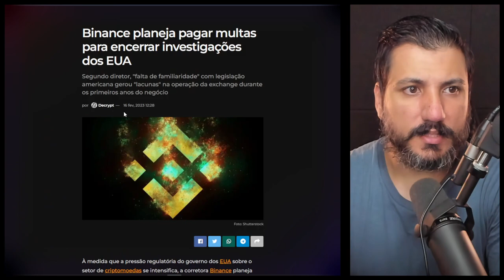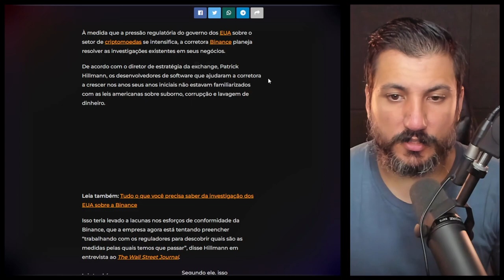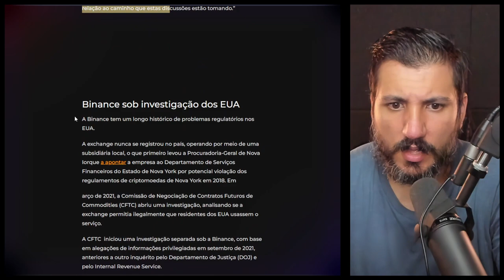A BINANCE SE RENDEU AO GOVERNO!!!